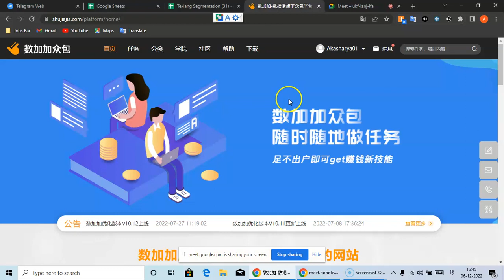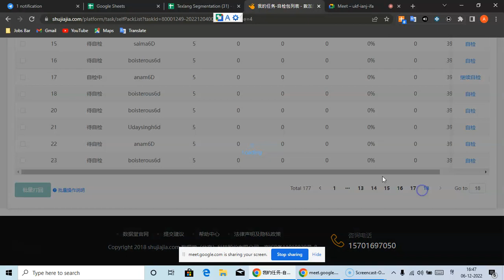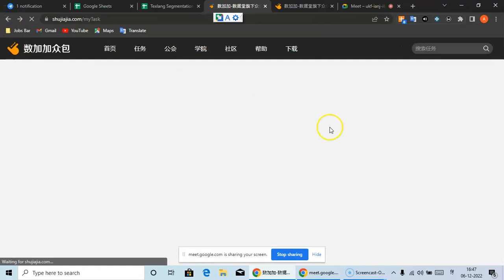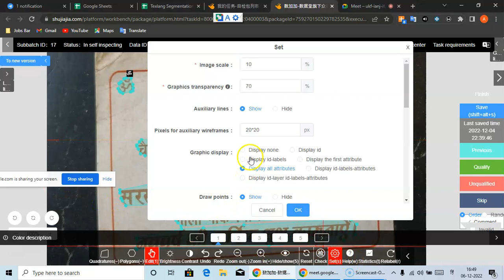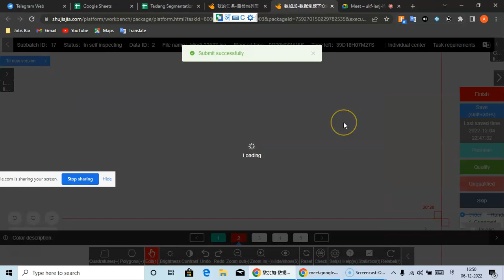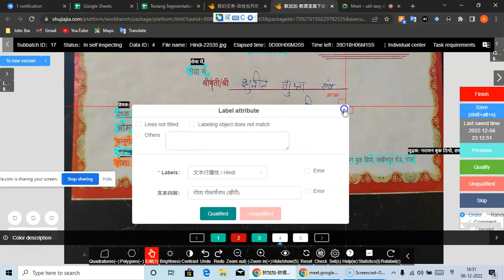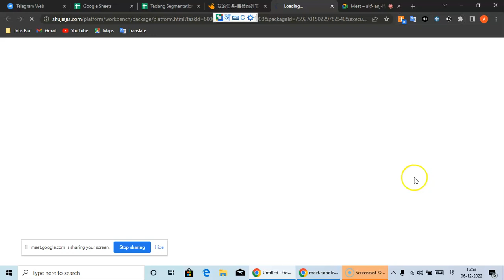Self Task Work tutorial. OCR Hindi image Annotation project. Self task tutorial.